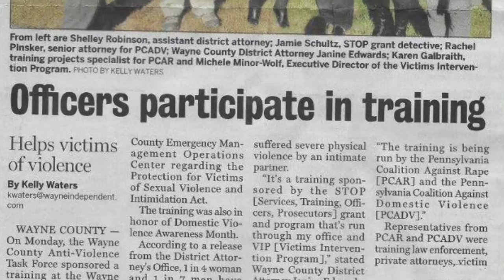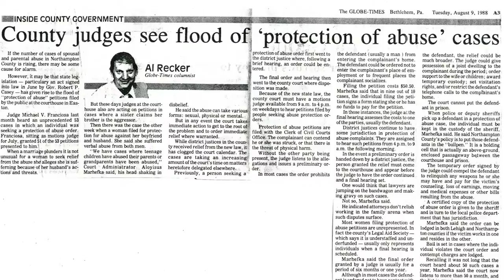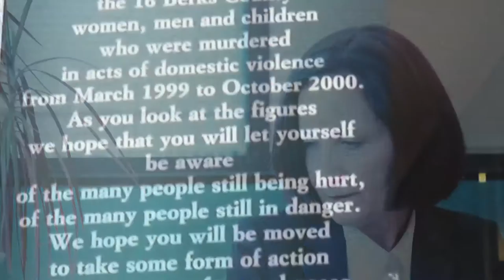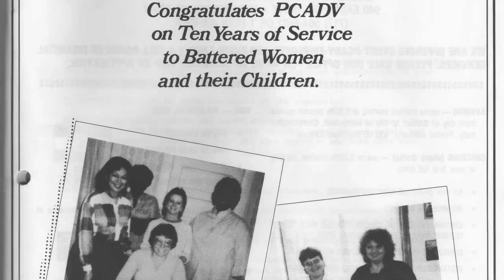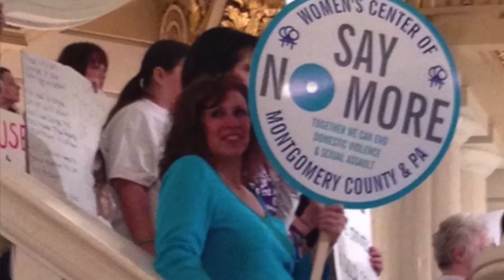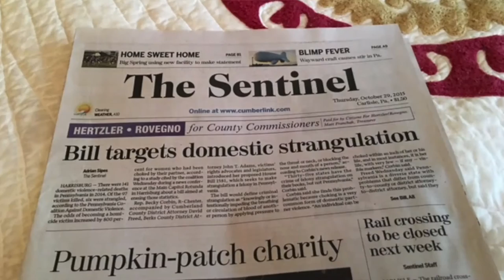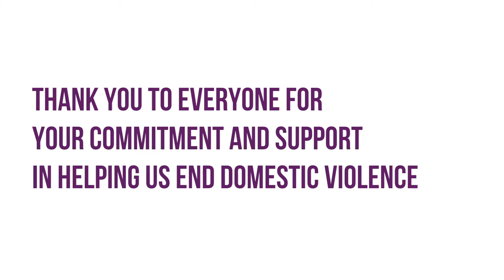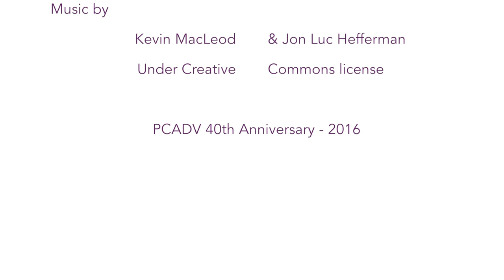PCADV Turns 40: Celebrating the Past; Shaping the Future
The Pennsylvania Coalition Against Domestic Violence celebrates its 40th anniversary.